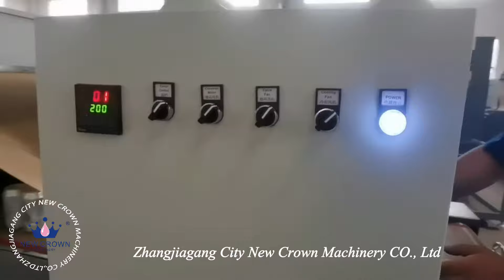6000-12000CPH canning line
this line is for carbonated and non-carbonated drink and beverage aluminum can filling, from depalletizer---rinser---filling seaming--warming/cooling tunnel---dryer---labeling---film wrap packaging. speed adjustable from 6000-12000cph. for more information kindly visit our web or contact:+ , email